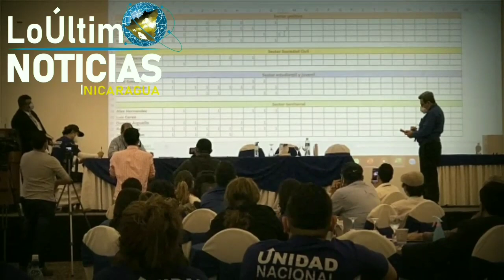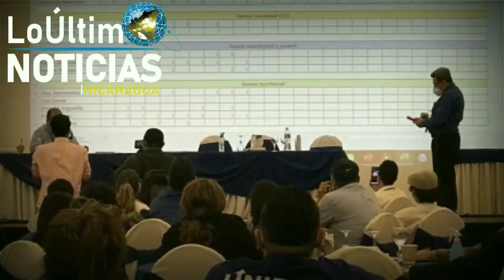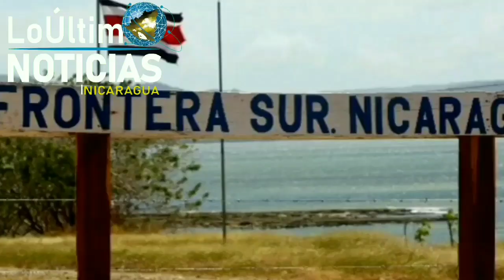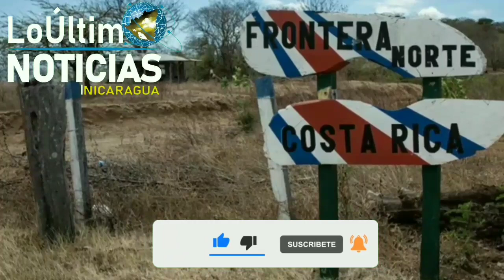ULTIMA HORA URGENTE Noticias de Nicaragua hoy 22 de Marzo de 2022 | LoÚltimo NOTICIAS Nicaragua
HOY 22de Marzo de 2022  NOTICIAS NICARAGUA
Nicaragua hoy
NOTICIASHOY22MAR22
Nicaragua
Nicaragua Noticias
Noticias Nicaragua
noticias hoy
breve informativo
BREVE INFORMATIVO
ultimas noticias
noticias
Ukraine
FSLN
Breve Informativo
Daniel Ortega
NICARAGUA
LoÚltimo noticias
NOTICIAS
noticia
Nicaragua